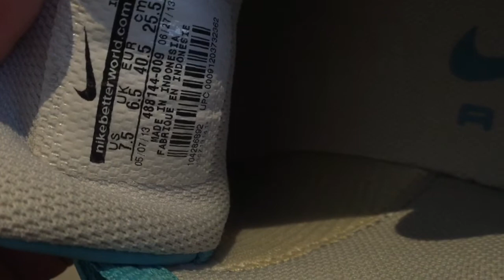NIKE AIR | COURT BALLISTEC 4.1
My Nike Air Shoes#NIKEAIR#COURTBALLISTEC4.1